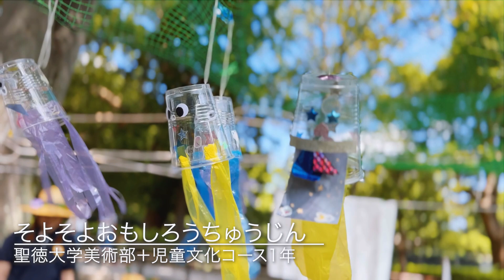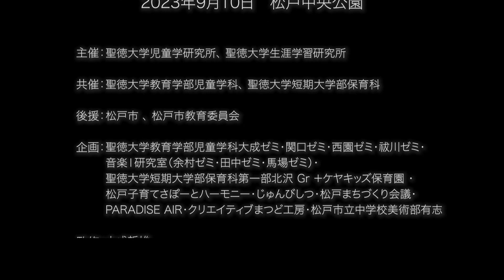聖徳大学 アートパーク16 〜ニューワールド爆誕〜